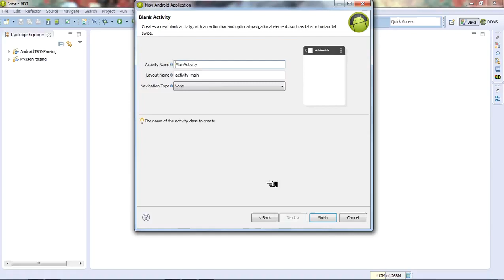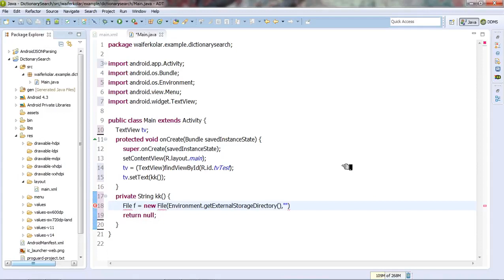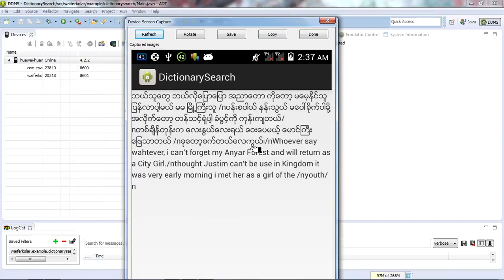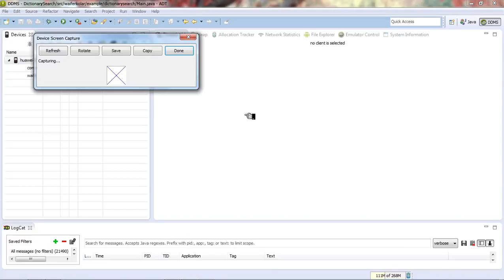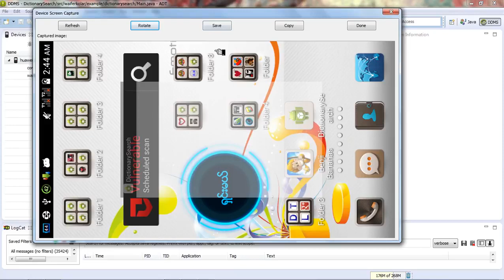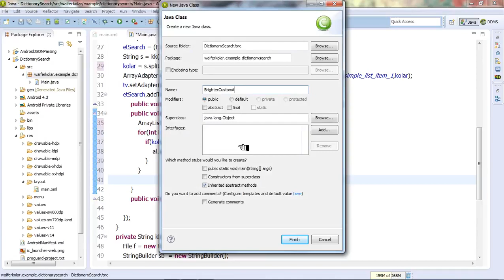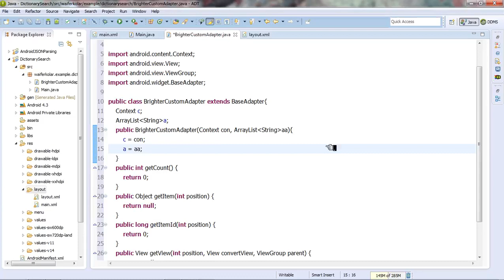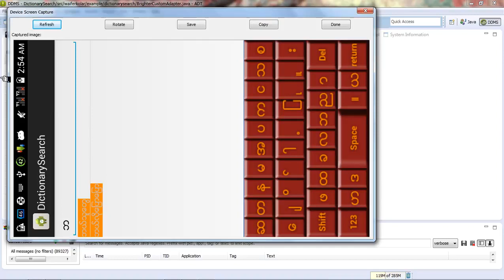Android #79 1 DictionaryList